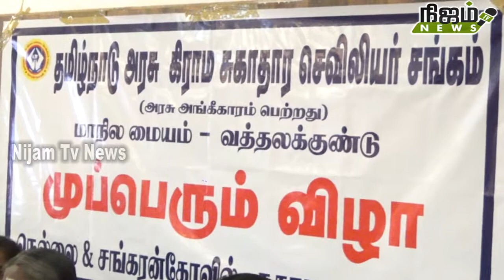நெல்லையில் செவிலியர் சங்கத்தின் முப்பெரும் விழா நடைபெற்றது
நெல்லையில் செவிலியர் சங்கத்தின் முப்பெரும் விழா நடைபெற்றது # NIJAMTVNEWS